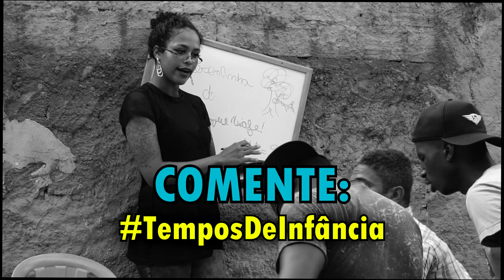TEMPOS DE INFÂNCIA 11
Oxe Que Viaje! O Canal da Bahia que produz vários vídeos de humor, desde Paródia à filmes de Namorado, Namorada, Pai, Mãe, Filho, Vizinho, Tempos de Infância, Brincadeiras Infantis, Rico e Pobre... e muito mais.